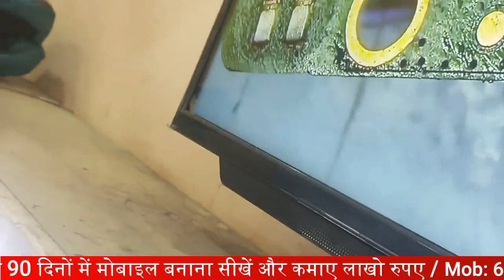मोबाइल का volume जैक कैसे बनाते हैं | How to make mobile volume jack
00:00 मोबाइल का volume  जैक कैसे Repair करते हैं ?
03:40 Motherboard में volume  जैक कैसे Check करते हैं ?

12- मोबाइल फोन में Coil को कैसे पहचाने और इसका क्या कार्य हैं और work कैसे करती हैं

13-मोबाइल में कौन -कौन से कंपोनेंट्स लगे होते है || विस्तार से जानने के लिए वीडियो देखें

14-जानिए सब कुछ Hot Gun Machine के बारे में | Hot Gun मशीन को कैसे यूज़ करें

15-Mobile Repairing के लिए जरूरी tool's | मोबाइल repairing करने के लिए क्या क्या सामान होना चाहिए

WE PROVIDE :

1.HARDWARE & SOFTWARE COMPLETE COURSE
2.TOOLS FREE
3.I CARD
4.LIFETIME SUPPORT
5.ISO CERTIFICATE
6.75% PRACTICAL TRAINING
7.ON MOBILE PHONE REPAIRING TRAINING
8.17 YEAR'S EXPERIENCE TRAINING
9.MOBILE PHONE SHOP KO RUN KARNE KI TRAINING
10.FRESHER STUDENT KI SPECIALTRAINING
11.EXPERIENCE STUDENT KO SPECIALIST KARNA
12.EMMC LEVAL TRAINING
13.MARKET SE AANE WALE PHONE KO
14.TREAND STUDENT SE REPAIRING
15.8 HOURS CLASS
16.BASIC TO ADVANCE  TRAINING
17.HOSTAL SUVIDHA FREE
18.JOB & BUSINESS SUPPORT
19.STUDENT FRIENDLY BEHAVIOR